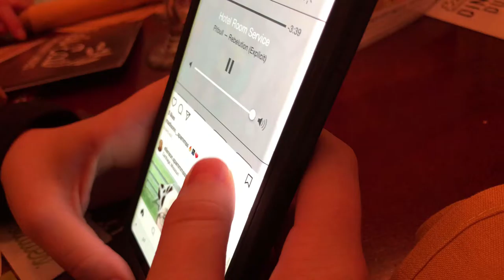Climbing On the Roof Near Olive Garden! **almost caught** (Vlog #78)